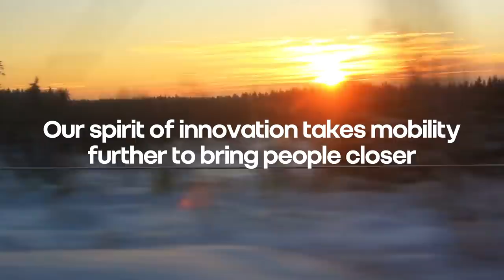[Old version] Renault Group: our Purpose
“Our Spirit takes mobility further to bring people closer.”

We invite all passengers to fasten their seatbelts and get ready for a mobility that is reinventing itself.
Here the future is electric ⚡